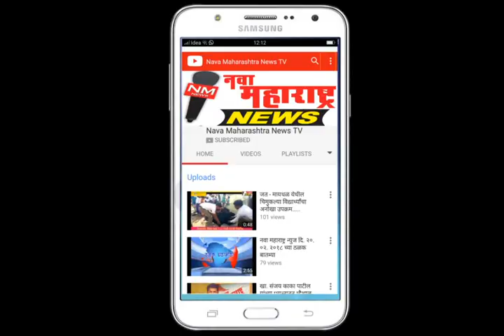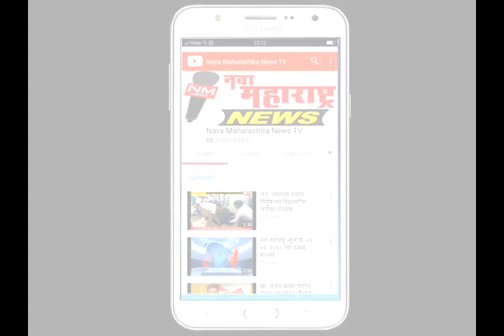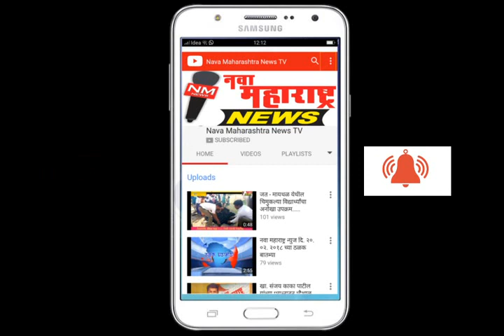सांगली :लक्ष्मण (भाऊ)नवलाई यांची सुरेश गरड यांनी घेतलेली मुलाखत :नवा महाराष्ट्र न्यूज